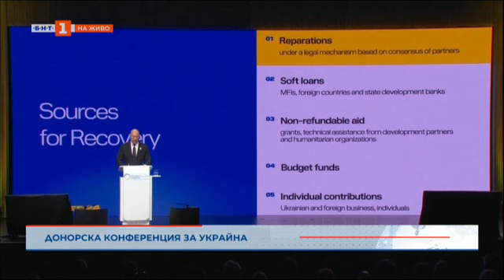Разделителните линии в германската политика, Светът и ние – 05.07.2022 по БНТ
Гледайте предаването на Българската национална телевизия “Светът и ние“ на 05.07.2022!

0:30 Новините от света накратко

3:02 След стрелбата на 4 юли на парада в Чикаго

7:11 За разделителните линии в германската политика след влизането на Русия в Украйна - коментар на Диана Иванова